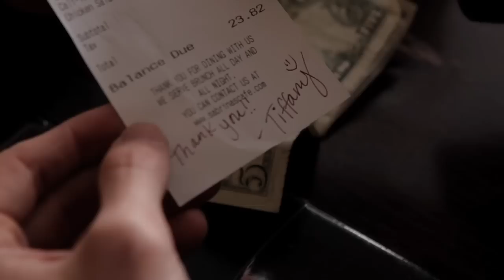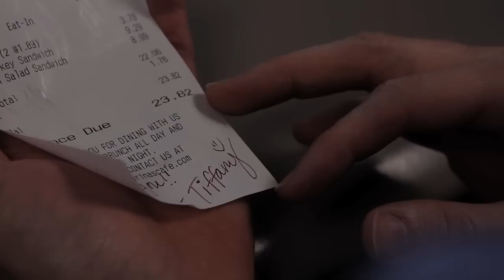The Foreign Exchange - The Last Fall (Official Video)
The Foreign Exchange - "The Last Fall"
Official video directed by Matt Koza